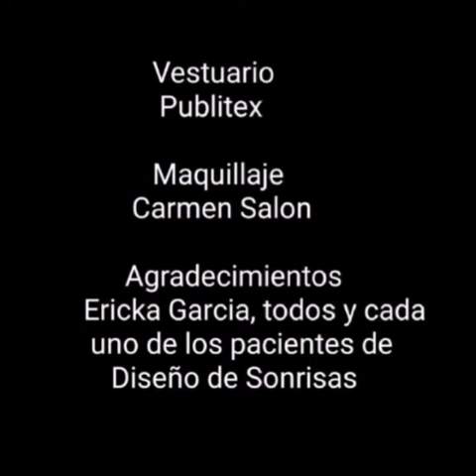La Dentista de las Estrellas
Aqui las Estrellas buscan la mejor de las Sonrisas